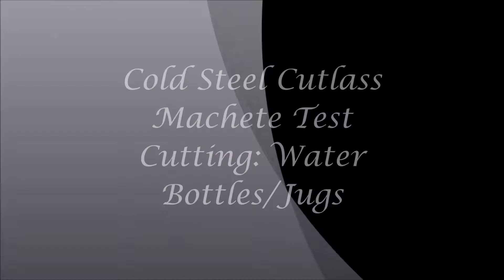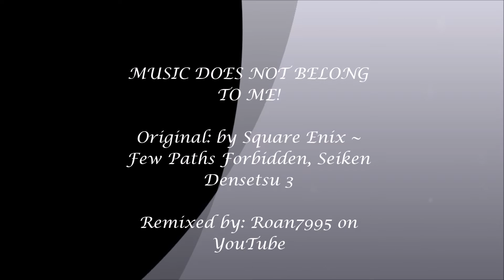Cold Steel Cutlass Machete Test Cutting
Original Song is Few Paths Forbidden by Square Enix

Remixed by Roan7995 on YouTube

Just doing some water bottle test cutting on a Cold Steel Cutlass Machete I recently got. The blade is slightly warped, but I re-honed the edge with a whetstone and it cuts with EASE. I love it!